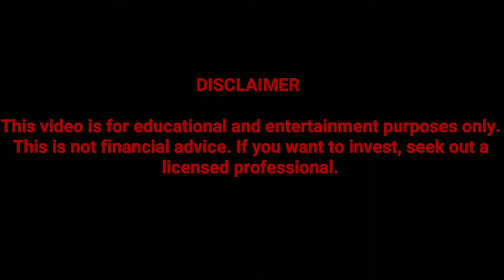Colgate-Palmolive - Earnings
Keeping you healthy and fresh is this corporations bread and butter.